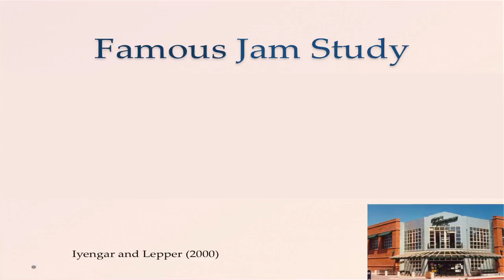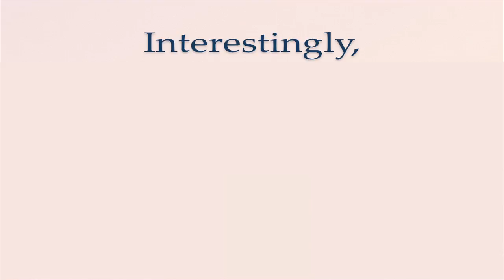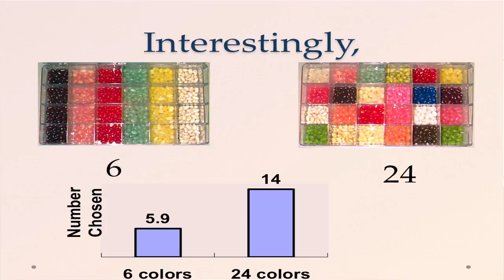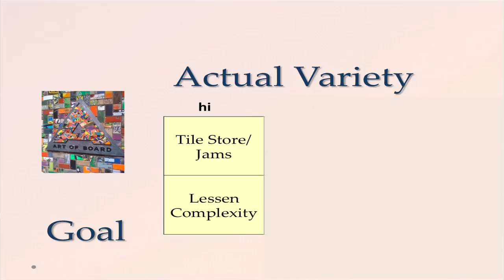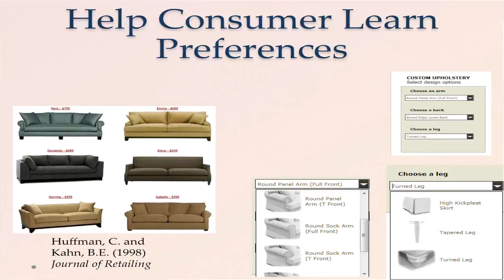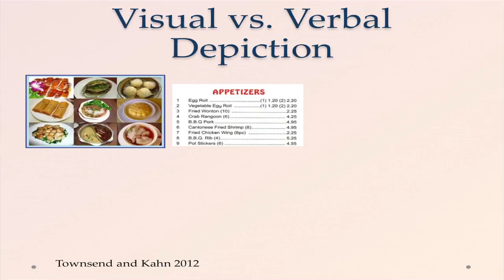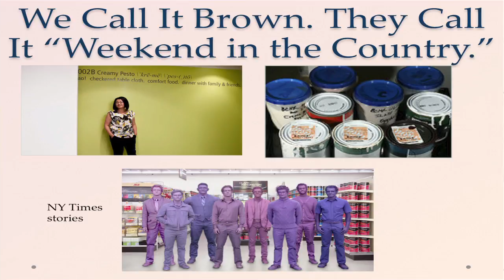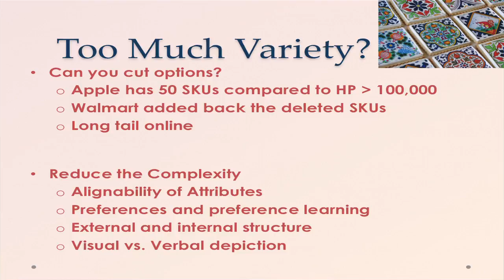BizTalks 2013: Barbara Kahn on "Assortment Variety: Too Much of a Good Thing?"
Wharton Marketing Professor Barbara Kahn talks about her research on "Assortment Variety: Too Much of a Good Thing?" as part of the 2013 BizTalks: "Five Wharton Professors - Five Game-Changing Ideas" presented by the Wharton Dean's Undergraduate Advisory Board (WAB) in conjunction with the Wharton Innovation Group.